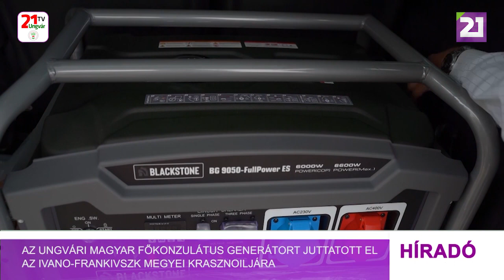Az Ungvári Magyar Főkonzulátus generátort juttatott el az Ivano-Frankivszk megyei Krasznoiljára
Magyarország Ungvári Főkonzulátusa már több ízben juttatott el különböző adományokat Kárpátalja megye határán túlra is. A mostani alkalommal a 400 km-re fekvő Ivano-Frankivszk megyei Krasznoilja településen sikerült átadni egy nagy teljesítményű áramfejlesztőt, melyet a Beregszászi Járási Máltai Szeretetszolgálat ajánlott fel. A festői környezetben élőknek nem csupán télen kellett szembenézniük az áramszünetekkel, hanem most is, hiszen a főkonzulátus munkatársainak ott tartózkodása során is épp áramszünet volt. Ez azonban nem akadályozta meg a helyieket abban, hogy körbevezessék a jelenlévőket az iskola épületében, amit részben a magyar állam és az Ökumenikus Segélyszervezet anyagi támogatása révén sikerült felújítani. Jelenleg 475 gyermek tanul ebben az intézményben, a nyári szünet idején pedig igyekeznek minden feltételt megteremteni a szeptemberi iskolakezdéshez.  Magyarország Ungvári Főkonzulátusa és a kárpátaljai segélyszervezetek is úgy vélik, hogy az a legfontosabb, ha a segítség oda jut el, ahol igazán nagy szükség van arra. Ivano-Frankivszk megyébe már nem először érkezik magyar segítség, amiért rendkívül hálásak a helyiek.